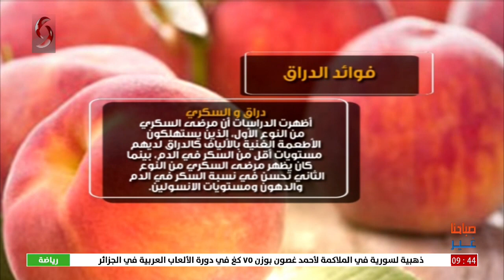صباحنا غير 2023/7/13